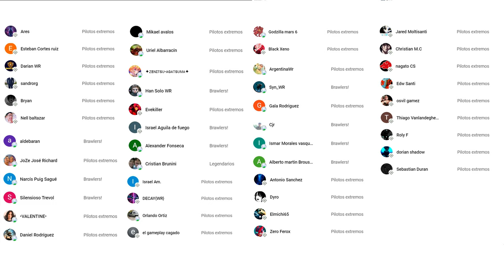¿SI o NO? ESTE ES EL PEOR ROBOT ULTIMATE PARA LIGAS ALTAS | War Robots WR